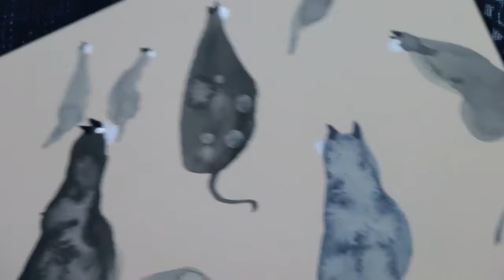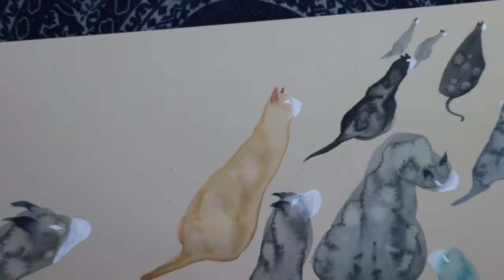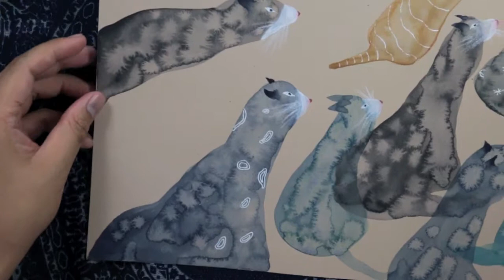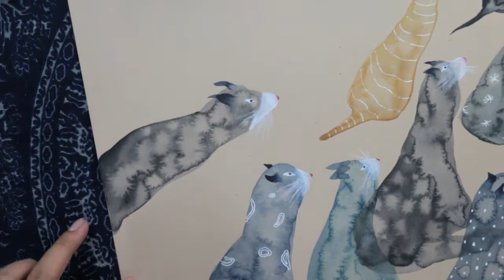Painting a space cats scene in watercolor & acrylic art meditation video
This painting a space cats scene in watercolor and acrylic art meditation video is recommended for meditation or mindfulness, ASMR, art therapy, art meditation, visualization, or even relaxation, creating the flow of watercolor, acrylic, bowl and ambient sounds.

I'm trying this intuitive painting technique to relax my own creative block and calm down my inner critical voice when painting or illustrating. I'm just letting the medium create forms and composition, enjoying the flow and calmness, then work from there. Painting intuitively without specific intention can be so satisfying and liberating.

I think watching the video is also therapeutic and helpful in dealing with life's stress and coping with personal challenges or perhaps simply enjoy the meditative process of painting and drawing.

I hope this video calms your mind while inspiring the spirit, as it does to me in both ways as a watching tool and the creative process itself.

Much love, light, and abundance, enjoy!